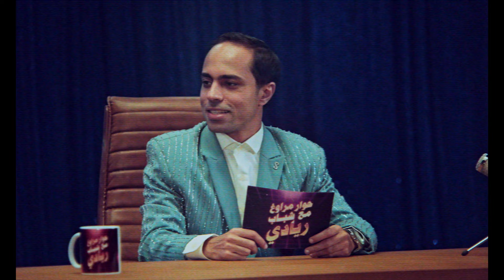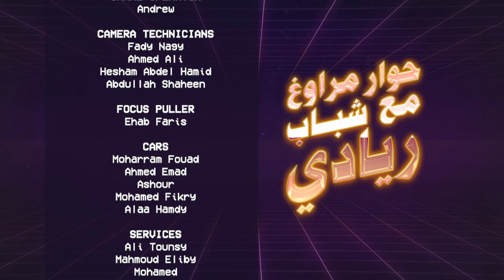حلقة أسماء جلال من برنامج “حوار مراوغ مع شباب ريادي"